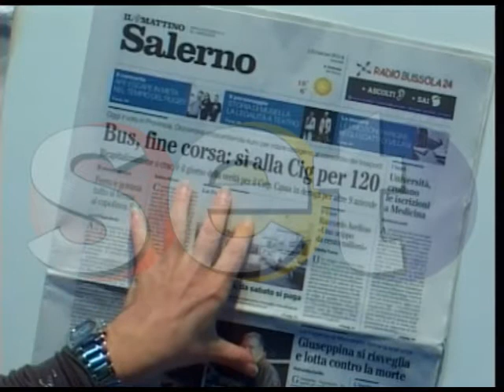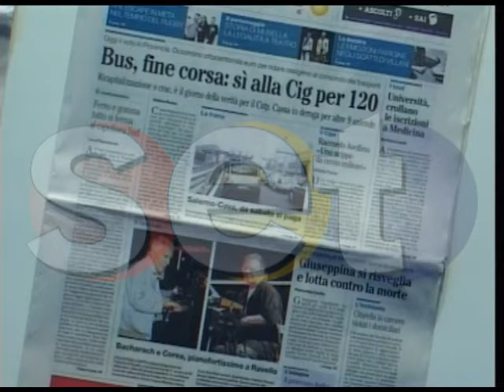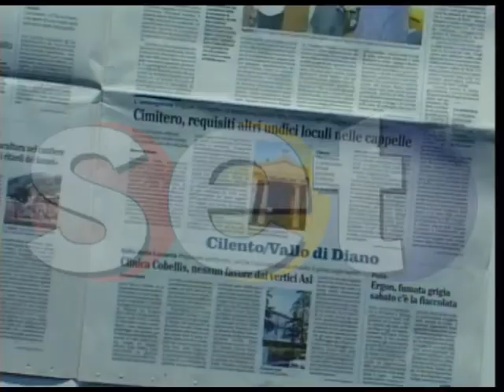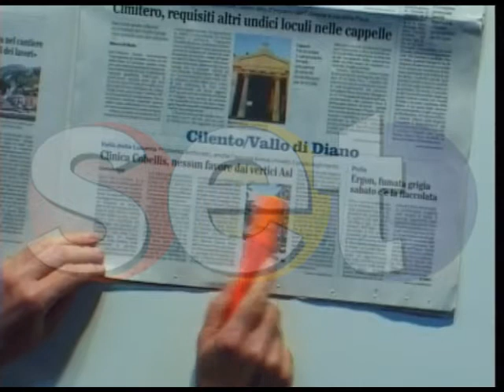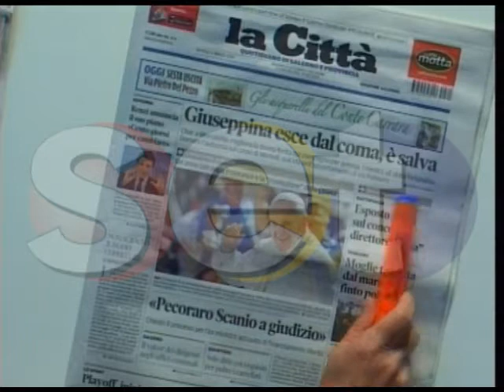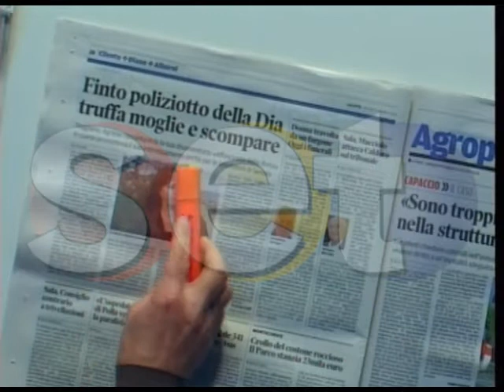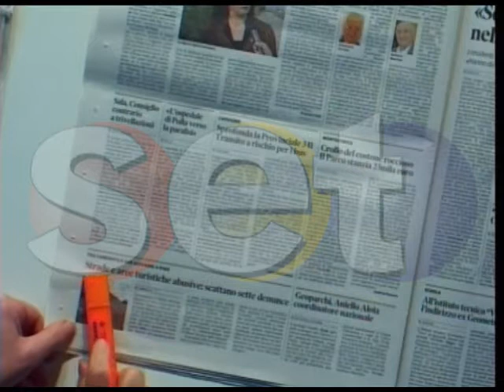SET TV Rassegna Stampa 13 marzo 2014 Giovanni Fortunato